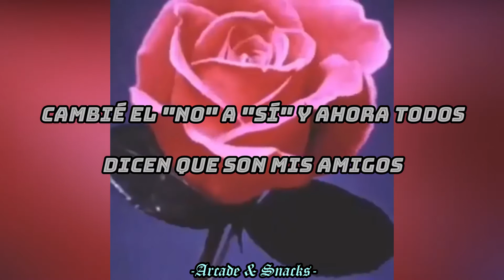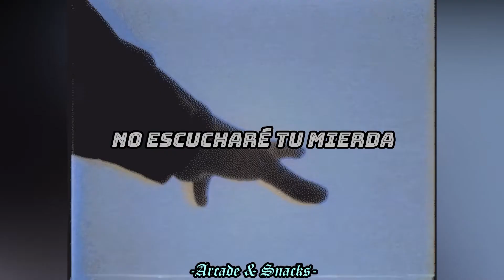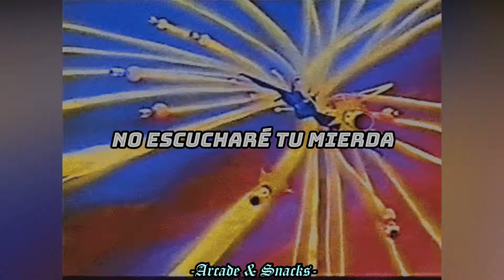Yung Gravy & bbno$ - Welcome to Chilis prod. Y2K - //Sub. Español// - por - //Arcade & Snacks//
Hola genteeeeeeeeeee, sean bienvenidos a un nuevo video para el canal, espero les guste, este es un video que me hacia mucha ilusion editar y todo eso, así que este vídeo es uno de los que me ha costado más, ya que cada parte del video esta editada y aparte tiene la letra, espero les guste y sin más que decri, hasta la proxima asudbyhbsauioda.

El propósito de Arcade & Snacks, no es robar contenido, sino dar a conocer las cosas que le gustan al propietario del canal, así como, música, memes, noticias, y más, si eres el propietario de algún vídeo subido a el canal, y quieres que lo retiremos por cualquier razón, házmelo saber y mándame un mensaje a mi correo electrónico, aquí lo estaré dejando.

//The purpose of Arcade & Snacks is not to steal content, but to make known the things that the channel owner likes, as well as music, memes, news, and more, if you are the owner of a video uploaded to the channel, and you want us to withdraw it for any reason, let me know and send me a message to my email, I will be leaving it here.//